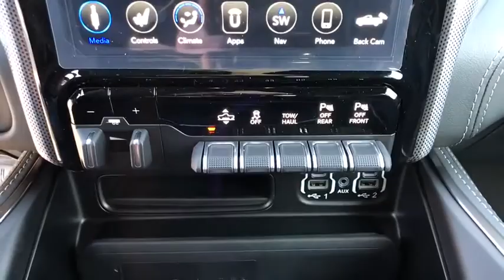2020 RAM 1500 North Hills, Pittsburgh, Greensburg, Irwin, Monroeville PA 6C6679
New 2020 RAM 1500 available in Pittsburgh, Pennsylvania at Jim Shorkey North Hills Chrysler Dodge Jeep Ram. Servicing the North Hills, Greensburg, Irwin, Monroeville, PA area.
2020 RAM 1500 RAM 1500 LIMITED CREW CAB 4X4 57 BOX - Stock#: 6C6679 - VIN#: 1C6SRFHT1LN224036

WHEELS: 22 X 9 POLISH/PAINTED W/INSERTS  -inc: Tires: 285/45R22XL BSW All Season|3.92 REAR AXLE RATIO|LIMITED LEVEL 1 EQUIPMENT GROUP  -inc: Adaptive Cruise Control w/Stop & Go  Parallel & Perp Park Assist w/Stop  Ventilated Rear Seats  Full Speed Forward Collision Warning Plus  Lane Keep Assist|BED UTILITY GROUP  -inc: 4 Adjustable Cargo Tie-Down Hooks  Pick-Up Box Lighting  Deployable Bed Step|BLACK  PREMIUM LEATHER TRIMMED BUCKET SEATS|BILLET SILVER METALLIC CLEARCOAT|BODY COLOR BUMPER GROUP  -inc: Body Color Rear Bumper w/Step Pads  Body Color Front Bumper|GVWR: 7 100 LBS|ENGINE: 5.7L V8 HEMI MDS VVT ETORQUE  -inc: Active Noise Control System  Heavy Duty Engine Cooling  GVWR: 7 100 lbs  Dual Rear Exhaust w/Bright Tips  Hemi Badge  18 Aluminum Spare Wheel|DUAL-PANE PANORAMIC SUNROOF  -inc: LED Dome/Reading Lamp  Dome Dual LED Reading Lamp|TRANSMISSION: 8-SPEED AUTOMATIC (8HP75)|TIRES: 285/45R22XL BSW ALL SEASON|TRAILER BRAKE CONTROL|ANTI-SPIN DIFFERENTIAL REAR AXLE|QUICK ORDER PACKAGE 27M LIMITED  -inc: Engine: 5.7L V8 HEMI MDS VVT eTorque  Transmission: 8-Speed Automatic (8HP75)|Four Wheel Drive|Tow Hitch|Air Suspension|Power Steering|Air Suspension|Air Suspension|ABS|4-Wheel Disc Brakes|Brake Assist|Aluminum Wheels|Tires - Front Performance|Tires - Rear Performance|Bed Liner|Conventional Spare Tire|Tow Hooks|Heated Mirrors|Power Mirror(s)|Integrated Turn Signal Mirrors|Power Folding Mirrors|Rear Defrost|Privacy Glass|Intermittent Wipers|Variable Speed Intermittent Wipers|Rain Sensing Wipers|Running Boards/Side Steps|Power Retractable Running Boards|Power Door Locks|Fog Lamps|Daytime Running Lights|Automatic Headlights|AM/FM Stereo|Navigation System|Satellite Radio|Bluetooth Connection|HD Radio|Requires Subscription|Premium Sound System|MP3 Player|Steering Wheel Audio Controls|Auxiliary Audio Input|Premium Sound System|Power Driver Seat|Power Passenger Seat|Mirror Memory|Driver Adjustable Lumbar|Seat Memory|Heated Front Seat(s)|Cooled Front Seat(s)|Power Driver Seat|Driver Adjustable Lumbar|Power Passenger Seat|Passenger Adjustable Lumbar|Pass-Through Rear Seat|Heated Rear Seat(s)|Rear Bench Seat|Adjustable Steering Wheel|Trip Computer|Power Windows|WiFi Hotspot|Leather Steering Wheel|Heated Steering Wheel|Keyless Entry|Power Door Locks|Keyless Entry|Power Door Locks|Keyless Start|Universal Garage Door Opener|Cruise Control|Climate Control|Multi-Zone A/C|A/C|Woodgrain Interior Trim|Leather Seats|Bucket Seats|Auto-Dimming Rearview Mirror|Driver Vanity Mirror|Passenger Vanity Mirror|Driver Illuminated Vanity Mirror|Passenger Illuminated Visor Mirror|Floor Mats|Remote Engine Start|Mirror Memory|Seat Memory|Remote Engine Start|Keyless Start|Smart Device Integration|Power Windows|Power Door Locks|Adjustable Pedals|Trip Computer|Engine Immobilizer|Security System|Traction Control|Stability Control|Traction Control|Front Side Air Bag|Rear Parking Aid|Telematics|Requires Subscription|Blind Spot Monitor|Cross-Traffic Alert|Tire Pressure Monitor|Driver Air Bag|Passenger Air Bag|Front Head Air Bag|Rear Head Air Bag|Passenger Air Bag Sensor|Child Safety Locks|Back-Up Camera